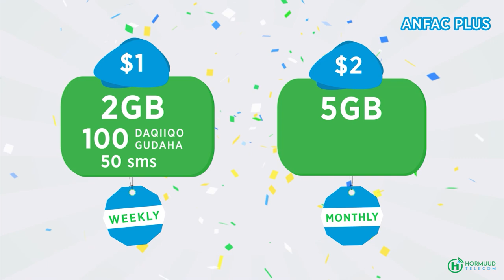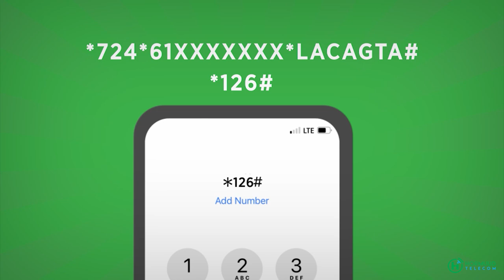Muxuu Yusuf Garaad ka yiri habka ay warbaahinta Soomaalida u tebiyaan dhacdooyinka?